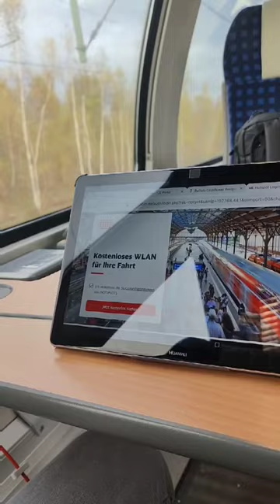Zug-Vlog: Im RE8 nach Lübeck | 317/365